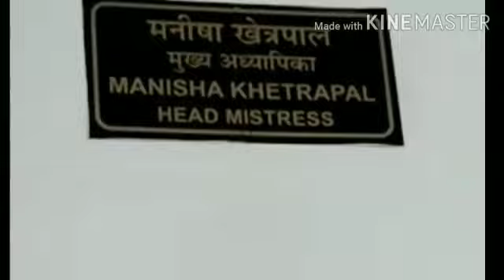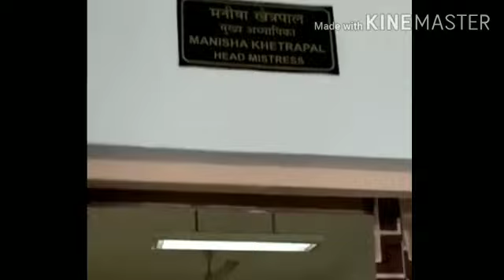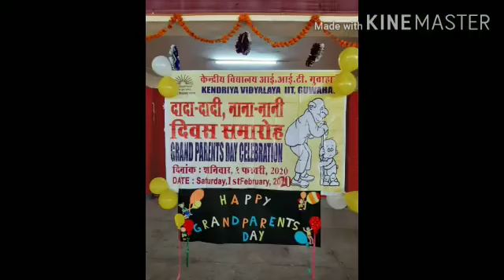Meet KV IIT Guwahati family